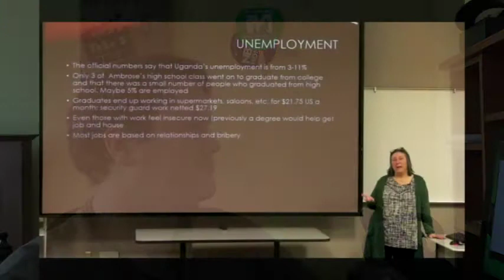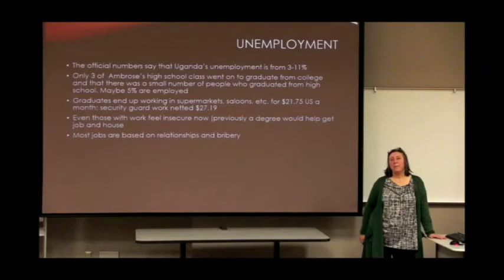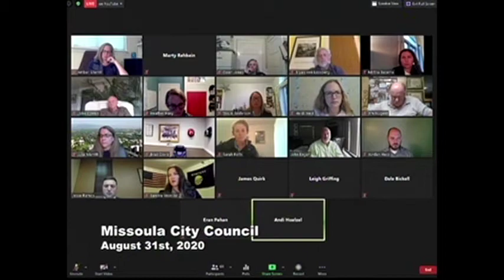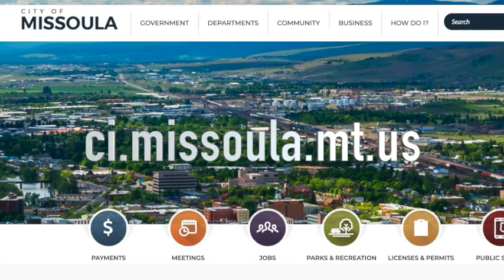Wake Up Missoula 09-4-2020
Kick things off with Fire. Throw some money at some social issues and climb to the top of the Box Office that seems shorter this year. Pre-Critic, Dubbin Stuff and all your Wake Up Missoula Favorites on MCAT's own Morning Show.